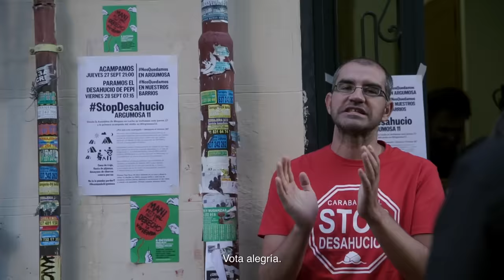Spot de Podemos para las elecciones europeas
No aceptamos que "así es la vida". La vida es movimiento, cambio, lucha, ruido.

El 9 de junio, no te resignes ni dejes que te manden callar.

Vota pelea.
Vota alegría.
Vota rabia.
Vota esperanza.
Vota intentarlo.
Vota volver a intentarlo.
Vota ruido.
Vota vida.